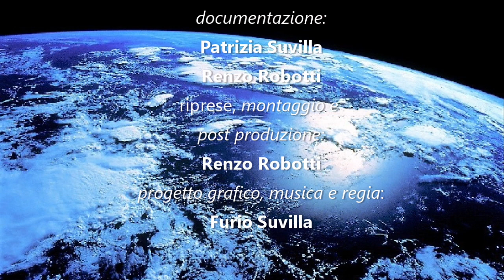Vigevano Futura News 5_04_2024Le previsioni del tempo con Matilde Barbieri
Vigevano Futura News  5_04_2024
Le previsioni del tempo con Matilde Barbieri